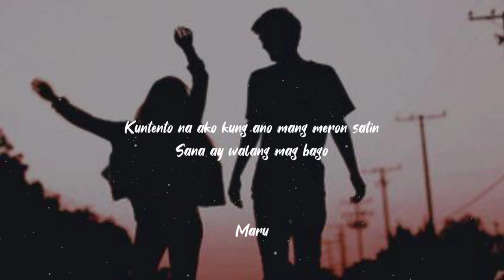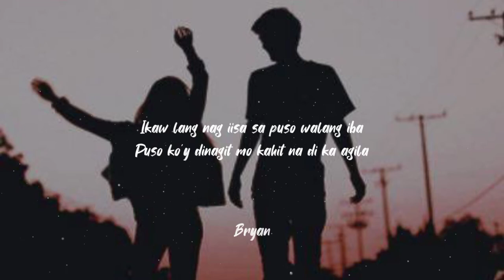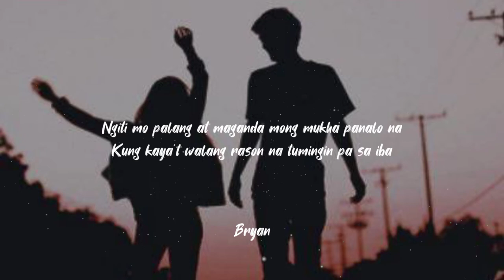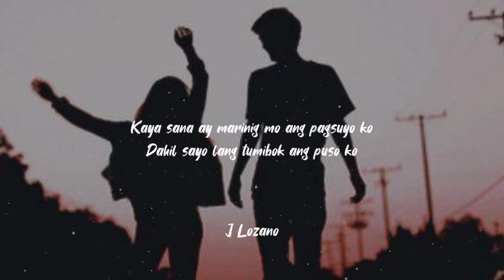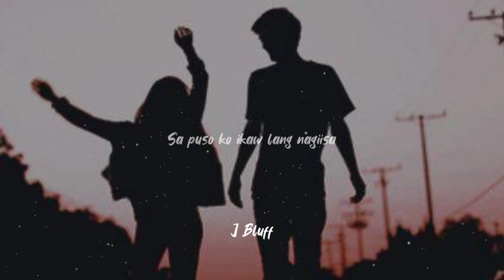WALANG IBA | Maru , J Bluff , Bryan , J Lozano (Prod. by Rflowbeatz) Official Lyric Video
Recording @ Haji Records Studio
Mixed / Mastered: Hajimar Mediana (J Bluff)

Haji Records

RflowBeatz